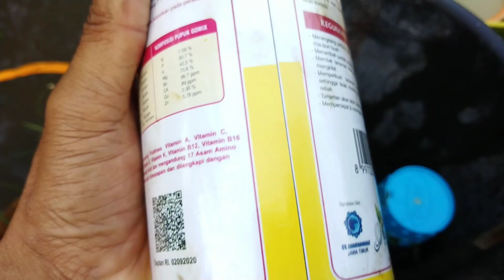penyemprotan pada tanaman jeruk untuk merangsang tunas-tunas baru dan merangsang pembungaan